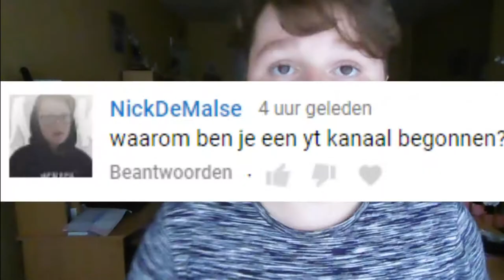THIMY IS BACK! !TRAILER!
Welkom back!!!

Mijn naam is Thimo of beter bekend als Thimy
Thimy is terug???
Ja Thimy is terug!
Veel mensen misten de oude Thimo namelijk Thimy
Kunnen we dat terug halen dat zou super tof zijn!
En dan zeg ik zoals altijd op Thimy
Ciao!